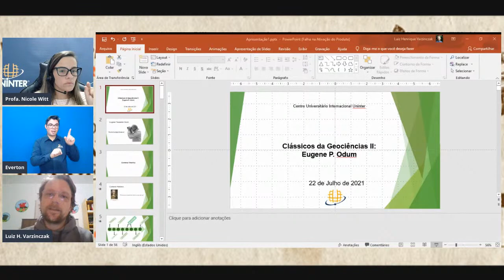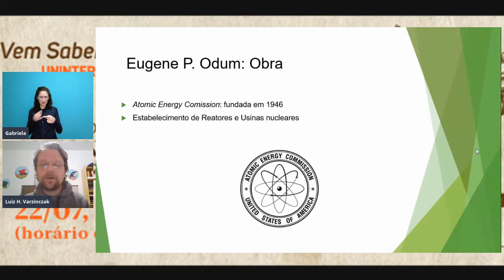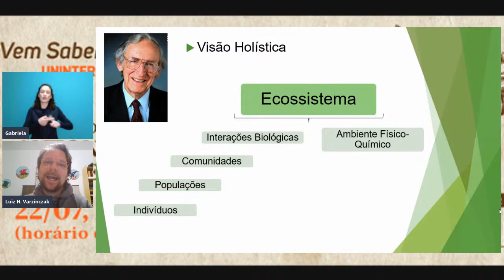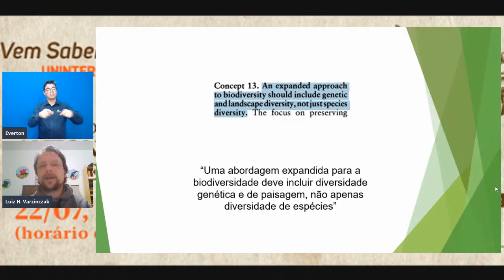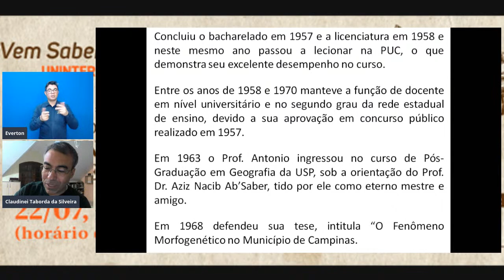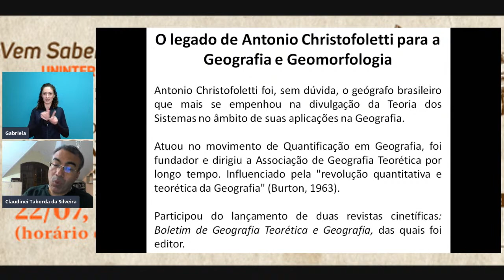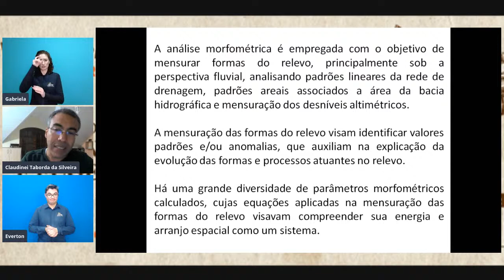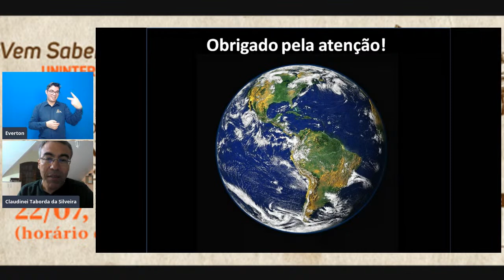Clássicos da Geociências II - Antonio Christofoletti e Eugene Odum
Palestrantes: Prof. Dr. Claudinei Taborda da Silveira e Prof. Me.  Luiz Henrique Varzinczak
Mediadoras: Profa. Dra. Renata Garbossa, Profa. Esp. Franciele Estevam e Profa. Esp. Nicole Witt